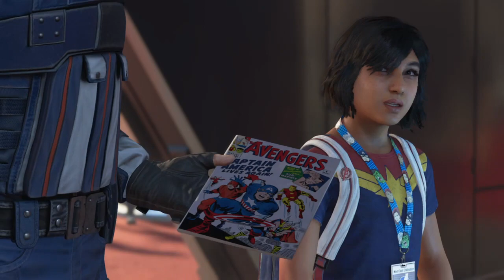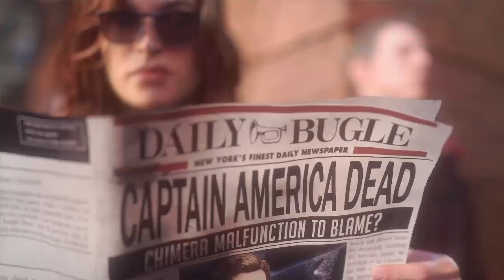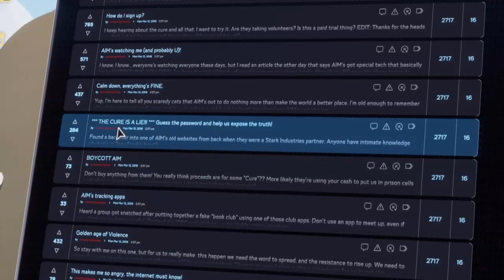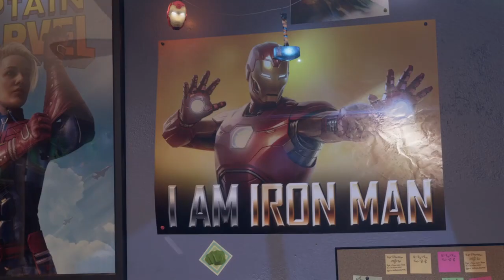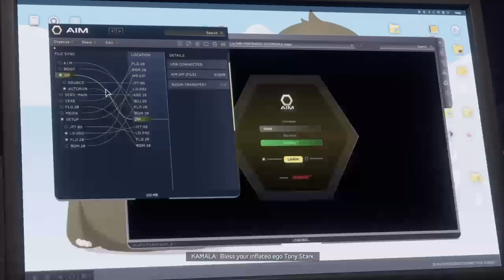MARVEL'S AVENGERS | PART 1 | GAMEPLAY WALKTHROUGH MALAYALAM | FULL GAME | GAMERS GALAXY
Marvel's Avengers is an action-adventure video game developed by Crystal Dynamics and Eidos Montréal. The game features an online co-op mode, allowing players to assemble a team of heroes of their own.